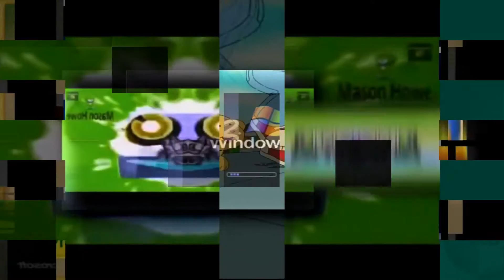447 shuric scans